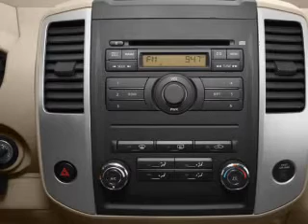2010 Nissan Frontier - Mission KS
Year: 2010
Make: Nissan
Model: Frontier
Trim: SE
Engine: 4.0 liter 6 cylinder 24 valve
Transmission: 5-Speed Automatic
Color: Radiant Silver
Mileage: 7537
Address:
6819 Johnson Drive